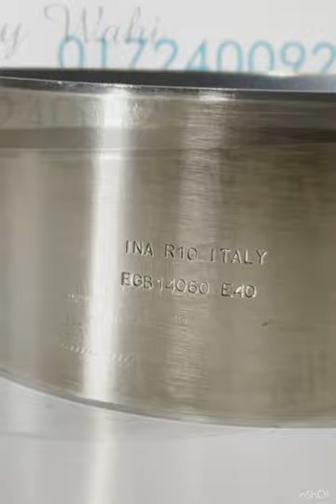INA Plain Bushes